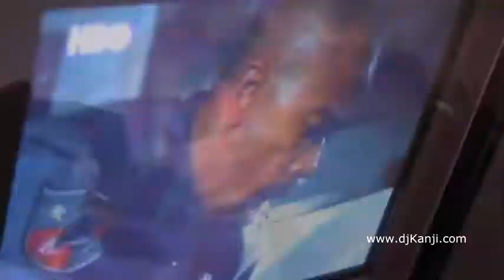Deal Is Done D Major Official Music Video YouTube